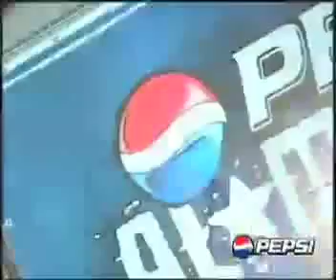Pepsi Al Máximo - Audiciones Viña: A&T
Audiciones Viña.